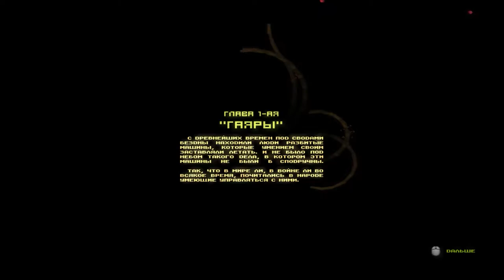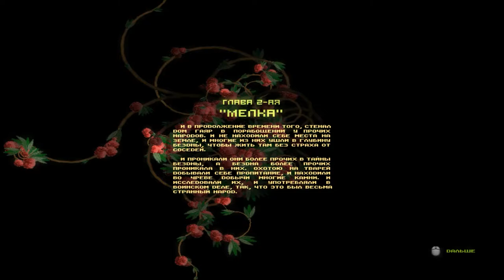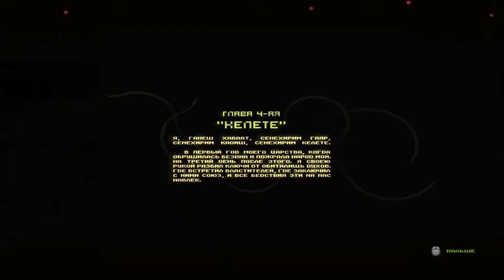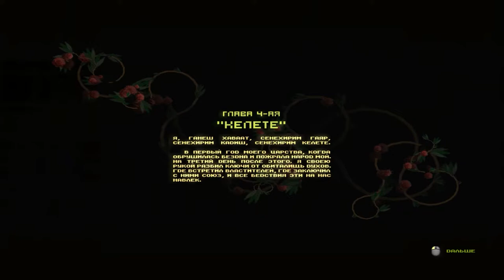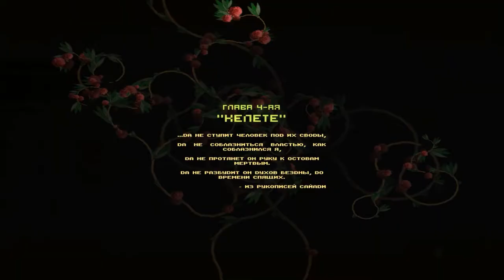Про что был Hammerfight | И при чем тут Вангеры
Подробно-краткий разбор Hammerfight

Вангеры от Бэбэя:
Prince of Persia: Sands of Time OST
Cartoons - Witch Doctor
Doni feat. Натали - Ты такой
Ария - Беспечный Ангел